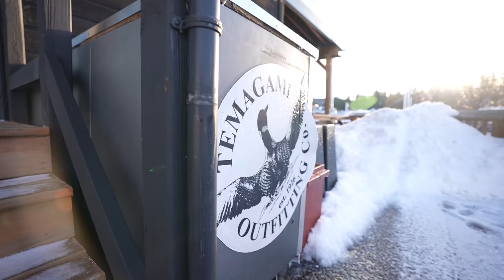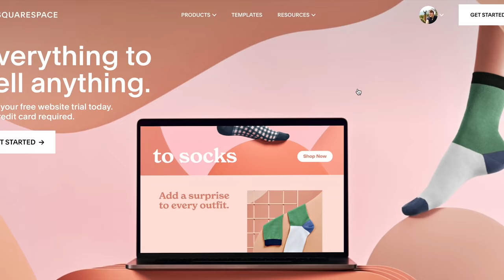We Went WINTER CAMPING with a Toddler IN CANADA (slept in the snow)